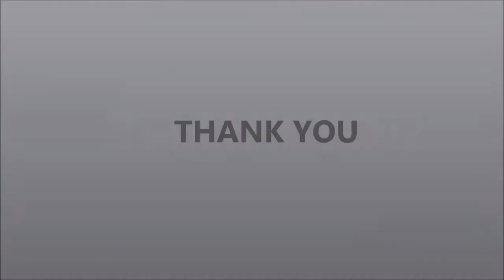Single side and top side sticker labeling machine (Servo Model)